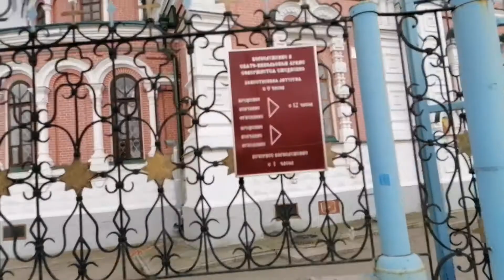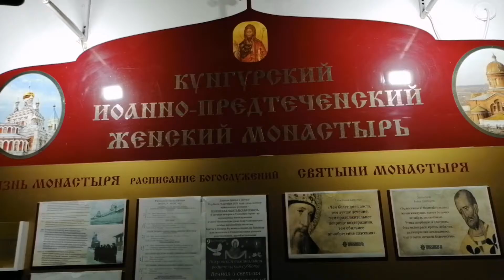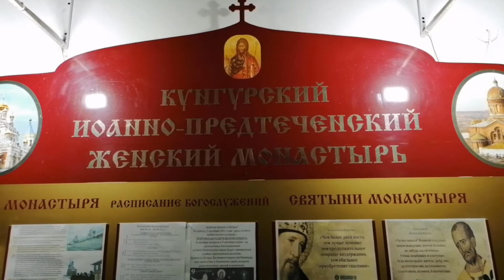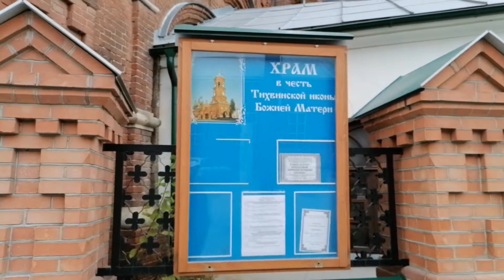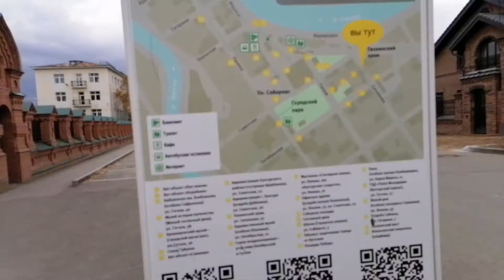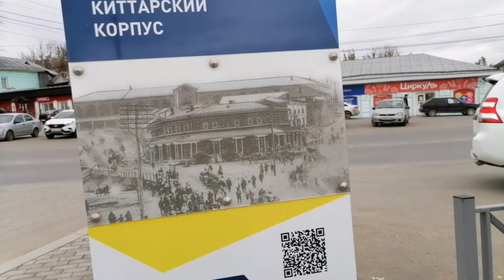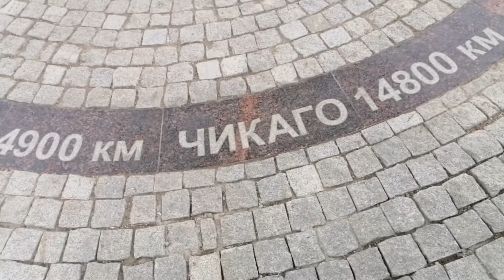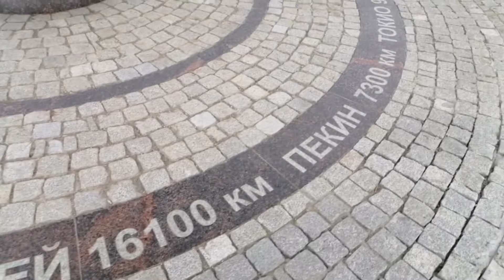Город КУНГУР. Город меня впечатлил.